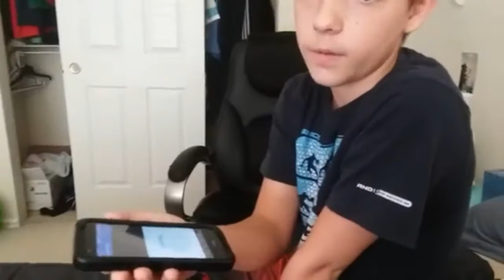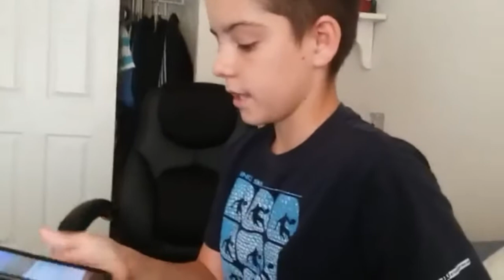PRANK CALLING FAST FOOD RESTURANTS!!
In this video I decided to To prank call McDonald's and Dairy Queen.

{Comment if you have any Other video ideas}